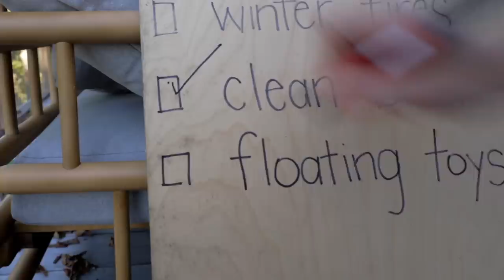Could We Survive Winter Cabin life? (With Eamon and Bec)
Could we survive winter cabin life?! and get a 1 year supply of Vitamin D + 5 individual travel packs FREE with your first purchase!
This week we flew across the pond to help prepare the cabin for winter with our good friends @eamonandbec.
We got to work winterizing their cabin in the woods ready for when they leave it this winter.
Known for their vanlife adventures, Eamon and Bec bought this beautiful cabin in Canada a few years ago and have managed to renovate it to perfection. Now it's time for them to hit the road again and we have to get this place ready for the winter, the minus temperatures and the snow in wintery Canada!